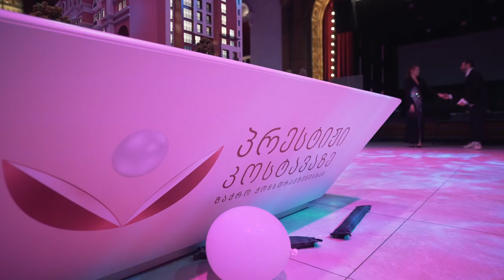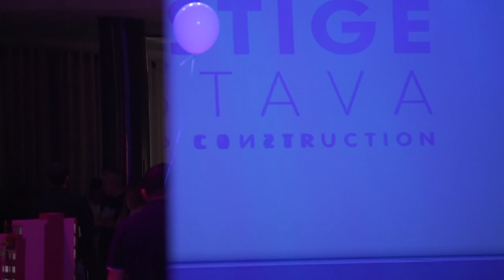Prestige Kostava - opening ceremony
That which unites the histories of new and old Tbilisi

Write a new history that still reflects the greatness of the past - "Prestige Kostava"